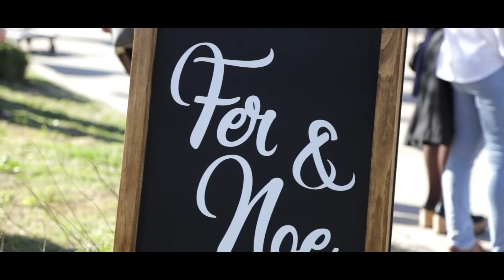Noe & Fer | Wedding Short Film